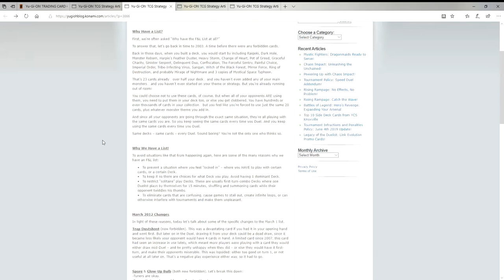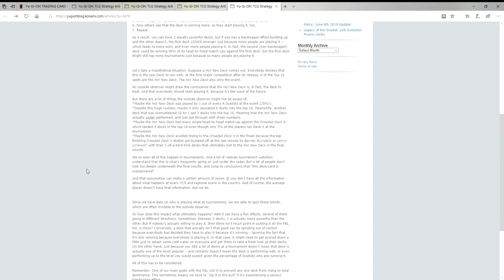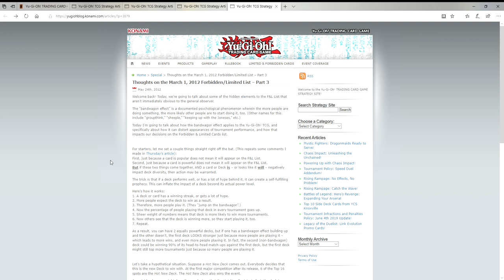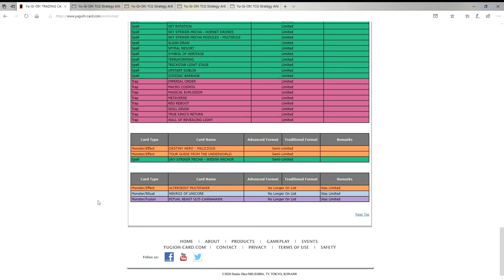WHY THE JUNE 2020 YUGIOH BANLIST IS THE WORST BANLIST EVER! YUGIOH DISCUSSION